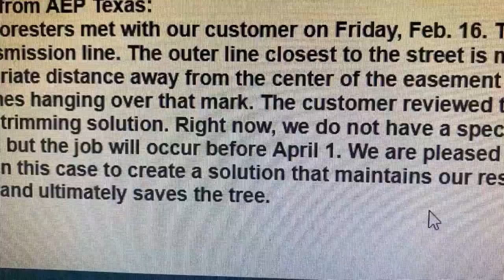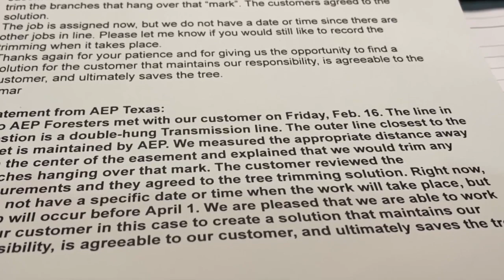Troubleshooters: AEP and the trees